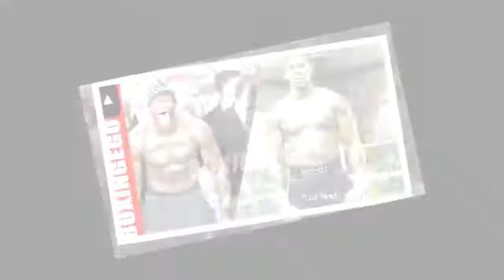Lennox Lewis: Anthony Joshua and Deontay Wilder are UNDER-DEVELOPED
LENNOX LEWIS believes current heavyweight champions Anthony Joshua and Deontay Wilder cannot be compared to the division’s greats because they are “under-developed”.
Source Photo and Content:DailyMail, REUTERS, AP, EPA, Getty Images etc.usmagazine,hollywoodlife,dailystar
Entertainment News & Celebrity channel dedicated to sharing the latest news around the world.
Videos can use content-based copyright law contains reasonable u